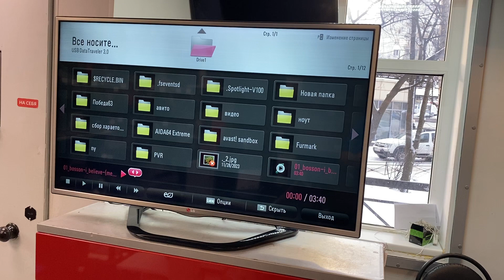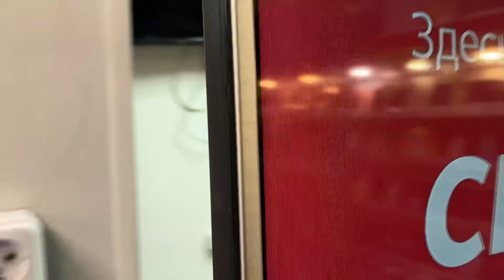13 января 2024 г.